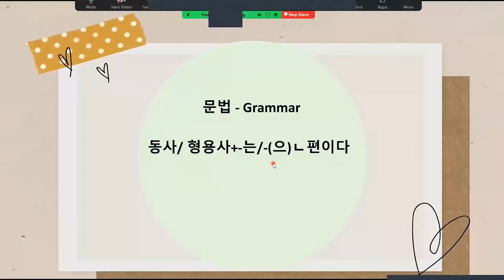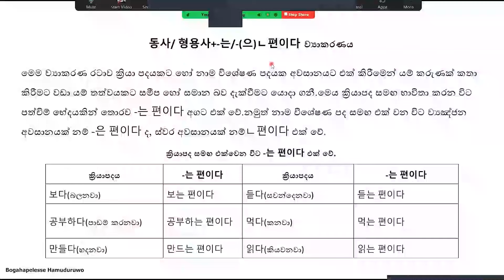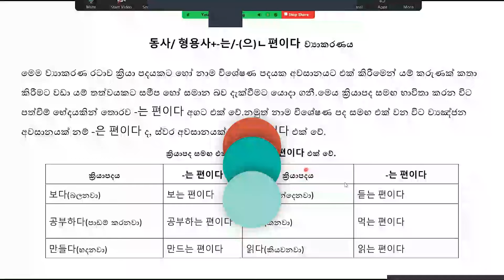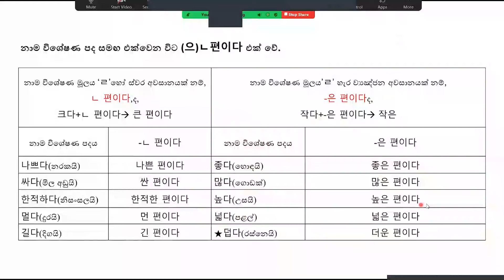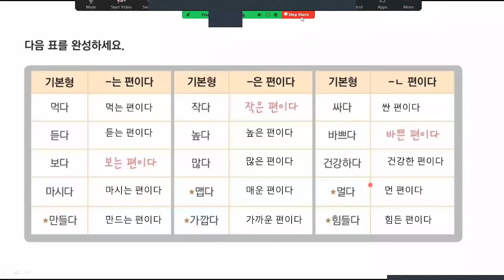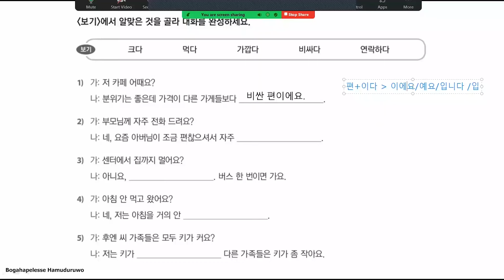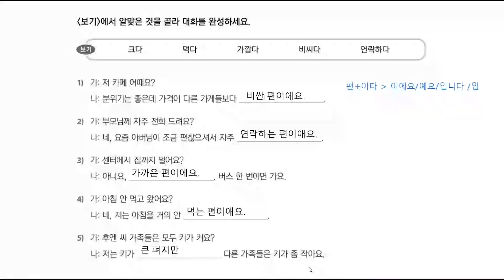동사/ 형용사+-는/-(으)ㄴ편이다 ව්‍යාකරණය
빈칸ප්‍රශ්න
아_어_주세요ව්‍යාකරණය
고කොරියන්_ව්‍යාකරණය